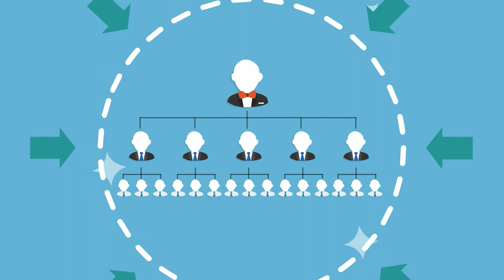Pool Construction Company - Communicating With The Company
Every employee of a company, whether working as a swimming pool operator or in the administrative department, his/her opinion matters the same for the company. You are the company and the physical representation of your company brand, what you do and how you do it and what you say matters. Attitude is a decision so make a good one!